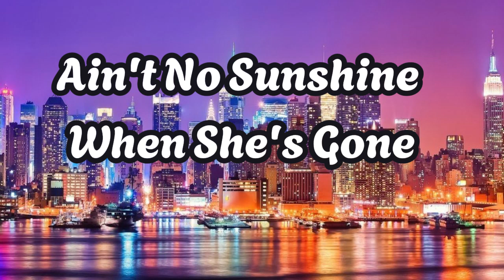Ain't No Sunshine - Adam Levine Covers